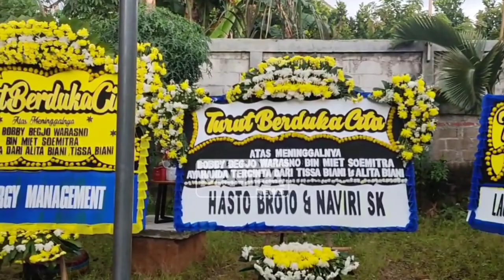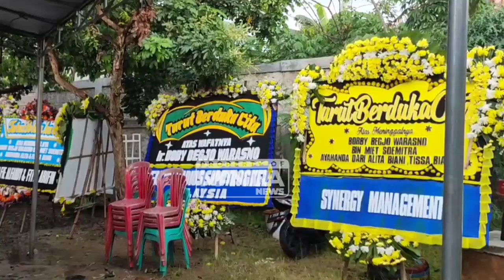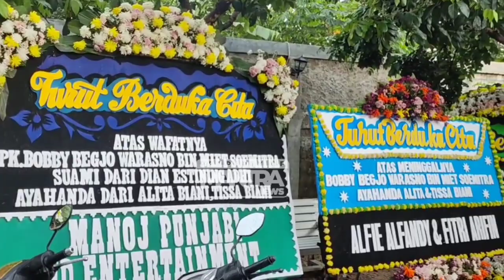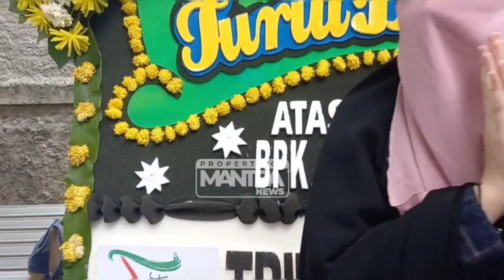KESEDIHAN TISSA BIANI ATAS KEPERGIAN AYAHANDA DI BULAN SUCI RAMADHAN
Tissa Biani ungkap kesedihan disaat bulan suci Ramadhan atas kepergian sang ayah. Tissa juga bercerita momen-momen indah sebelum kepergian sang ayah yang tidak terduga dan memberikan doa untuk sang ayah agar diterima di sisi-Nya.